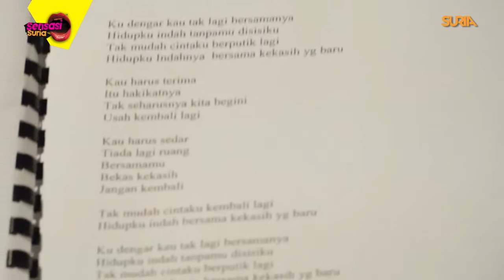Viral Berkualiti - Sensasi Suria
Haishh, Tomok mengata sapa tu yang buat viral takde kualiti ? Apapun Cik Embong tabik la ngan Tomok, gigih berkasut bertumit tinggi, bermake-up tebal demi nak menjayakan Muzik Video Bekas Kekasih. Ingat senang jadi pompuan ni !?